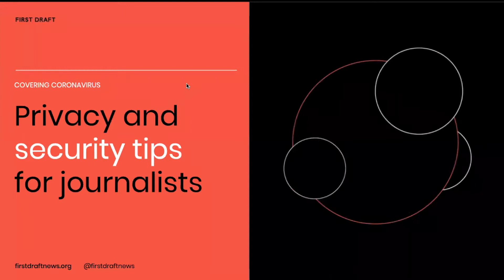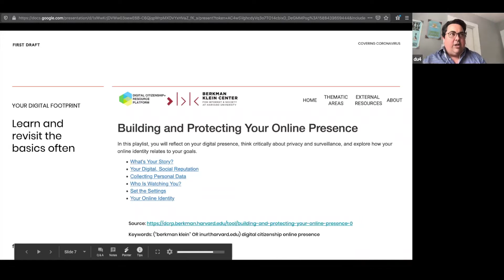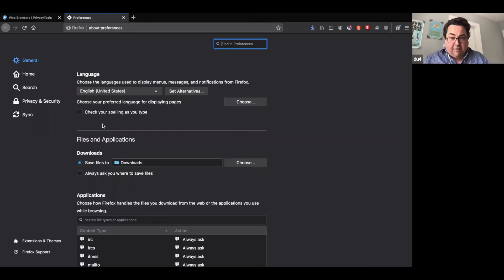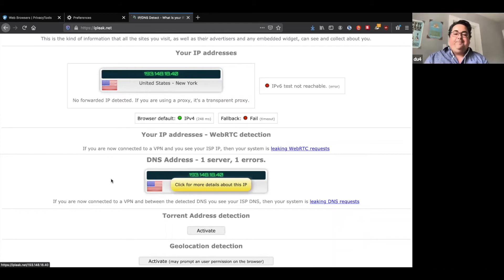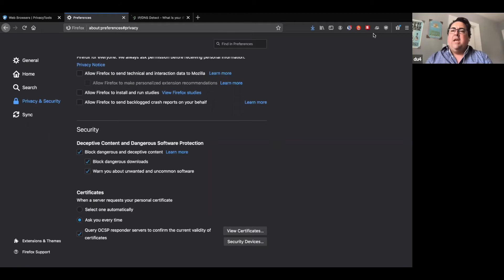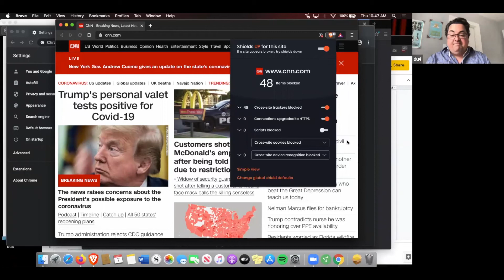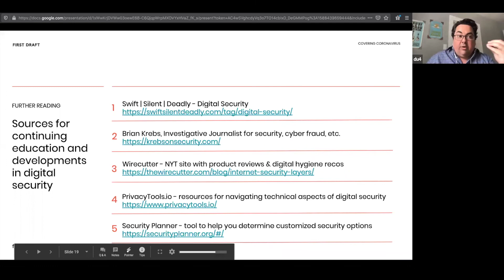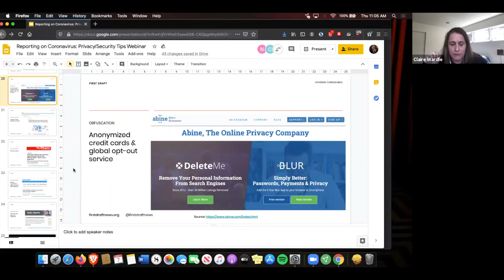Privacy and security tips for journalists & researchers | Webinar with Claire Wardle & Chris Dufour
Security and privacy tips for journalists and researchers. This hour-long talk will cover topics like managing one's identity online, VPN selection, browser hardening tips, and engendering a better understanding of one's digital vulnerabilities. Participants will walk away with concrete recommendations on how to better secure themselves when researching online.

In the video:
- Dr. Claire Wardle PhD,  First Draft Co-founder and US Director, @cward1e
- Chris Dufour, @Du4

Date: Thursday, 7th May 2020
Webinars Series
First Draft is sharing skills, insights and tools to support reporters and the wider public in response to coronavirus, the upcoming US elections and more. Each week, we host free webinars for communities around the world, during different time zones and in multiple languages.

First Draft is a non-partisan, non-profit organization that harnesses the power of community to champion credible news coverage across the world. Through the tools we provide, journalists and the public can make informed judgments about the information they encounter online.